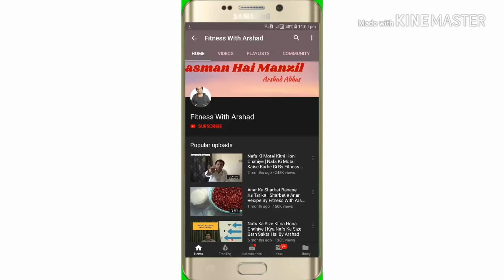Delivery Ke Baad Kya Khana Chahiye | Delivery Ke Baad Ki Kamzori By Fitness With Arshad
Delivery ke baad ki kamzori khatam karne ke liye asan aur mazedar halva.. Jis ke istemal se na sirf kamzori khatam hi gi balke khon ki kami bhi pori ho gi..